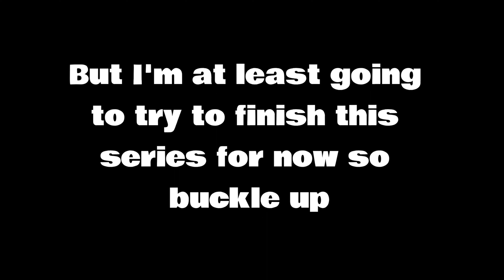hey who is this guy? | Last Life Charity Event Episode 3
hey, who is this guy?

Welcome to the Last Life Charity Event! (LLCE) this is a series using the last life gamemode (Created by Grian) where 100% of the profits from the series go to sarcoma research. For any questions on the gamemode or the rules, watch Grians video

In Memory of Technoblade, were donating 100% of profits from this series to Sarcoma research. Technoblade was, and forever will be, an incredibly important and influential figure in both the Minecraft and Youtube Communities. He will always be a massive inspiration to me, and ill never forget that. Thank you, and rest well blood god. You’ve earned it.

Please consider donating to any of these charities! (Or one of your own choosing!)